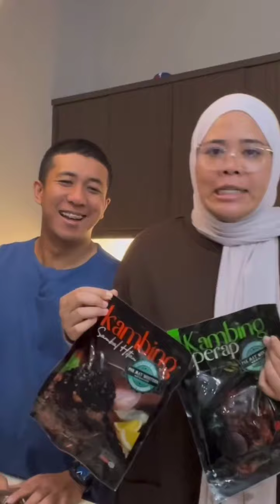Norreen Iman || Inilah Sebab Kenapa Adik Gemuk 😀😀